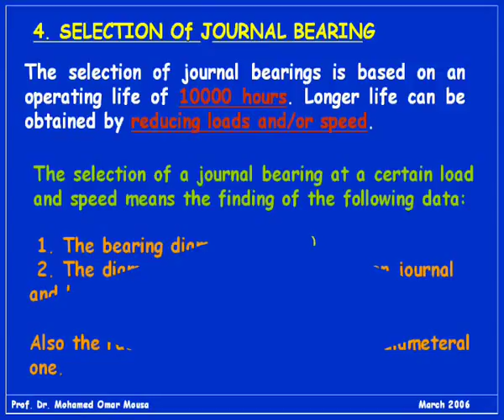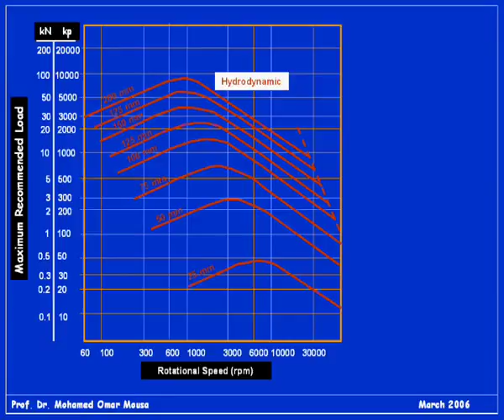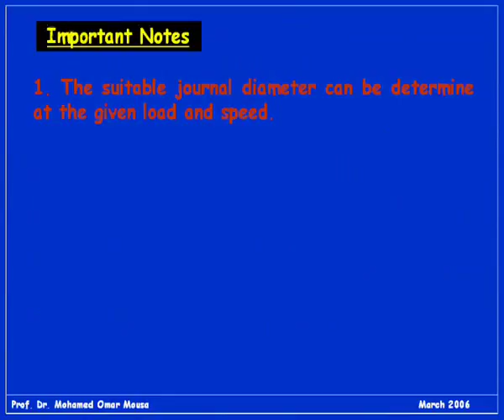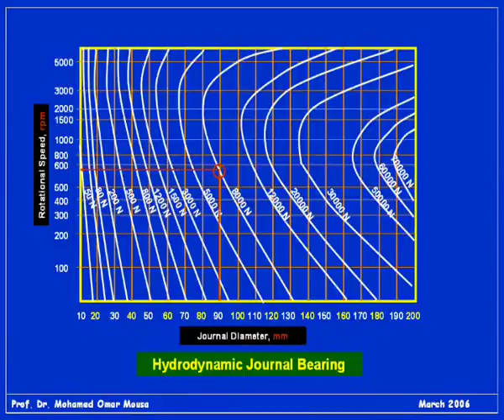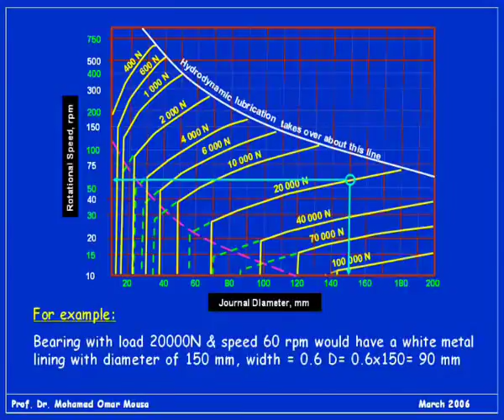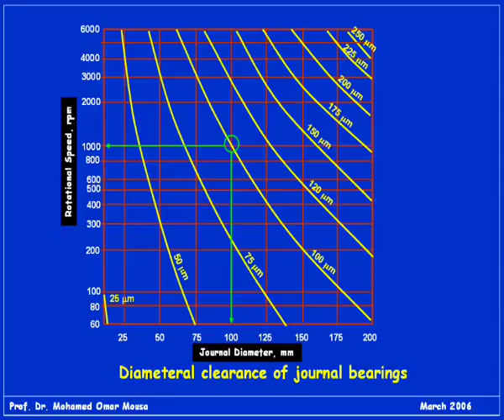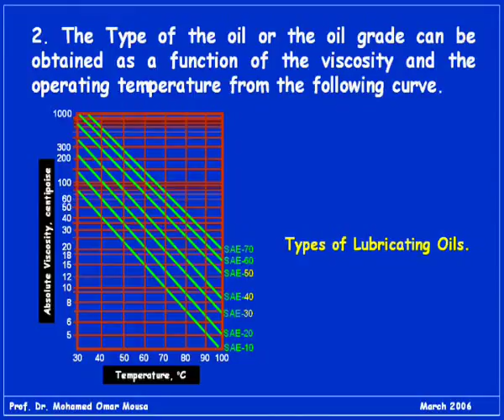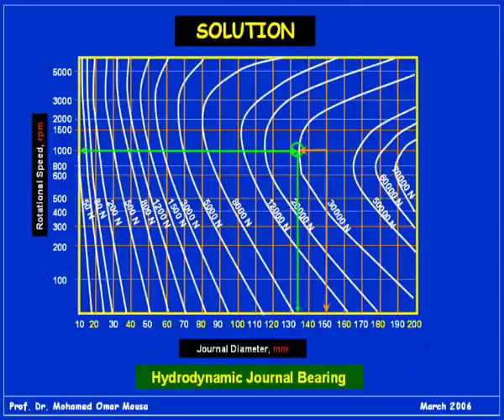25 - Journal Bearings - Part II - كراسي التحميل ( المحور ) الزيتية ( الجلب أو السبائك ) 2